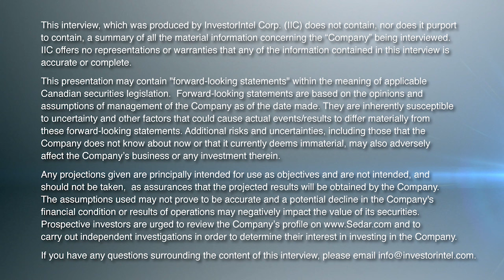Kobo's Paul Sarjeant on the significant potential for gold discovery at the Kossou Gold Project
In a recent InvestorNews interview with host Tracy Weslosky, Paul Sarjeant, President, COO, and Director of Kobo Resources Inc. (TSXV: KRI), shared exciting developments about their ongoing exploration program at the Kossou Gold Project located in one of West Africa’s most prolific gold districts.

Paul explained that Kobo has been aggressive in advancing its trenching program, with a keen focus on the newly discovered Kadie Zone, situated just west of the Jagger Zone. Kobo has reported impressive results from both the zones, confirming significant gold soil anomalies at the Kadie Zone and strong gold mineralisation over a strike length in excess of 1.4 kilometres at the Jagger Zone. Paul further added that the Kadie Zone has been elevated to drill-ready status as part the Company’s exploration strategy.

Citing their proximity to an existing gold mine, Paul discussed Kossou Gold Project’s significant potential for gold discovery, its strategic location, and existing infrastructure. As Kobo Resources continues its trenching program and prepares for drilling, Paul also provides an update on the timeline for a resource estimate on the project.

About Kobo Resources Inc.

Kobo Resources is a growth-focused gold exploration company with a compelling new gold discovery in Cote d’Ivoire, one of West Africa’s most prolific and developing gold districts, hosting several multi-million-ounce gold mines. The Company’s 100%-owned Kossou Gold Project is located approximately 20 km northwest of the capital city of Yamoussoukro and is directly adjacent to Perseus Mining’s Yaouré Gold Mine, one of the region’s largest gold mines with established processing facilities.

The Company has delivered excellent gold results and identified multiple shear zones with gold mineralisation as part of its maiden drill program. Drilling and exploration work remain ongoing to unlock the potential size and scale of the Kossou Gold Project within a strike length of more than 9 km of highly prospective zones, including the Road Cut Zone, the Jagger Zone, and the Kadie Zone.

Kobo offers investors the exciting combination of high-quality gold prospects led by an experienced leadership team with in-country experience.

This interview, which was produced by InvestorNews Inc. (“InvestorNews”), does not contain, nor does it purport to contain, a summary of all material information concerning the Company, including important disclosure and risk factors associated with the Company, its business and an investment in its securities. InvestorNews offers no representations or warranties that any of the information contained in this interview is accurate or complete.

Any projections given are principally intended for use as objectives and are not intended, and should not be taken, as assurances that the projected results will be obtained by the Company. The assumptions used may not prove to be accurate and a potential decline in the Company’s financial condition or results of operations may negatively impact the value of its securities. This presentation should not be considered as the giving of investment advice by the Company or any of its directors, officers, agents, employees or advisors. Each person to whom this presentation is made available must make its own independent assessment of the Company after making such investigations and taking such advice as may be deemed necessary. Prospective investors are urged to review the Company’s profile on SedarPlus.ca and to carry out independent investigations in order to determine their interest in investing in the Company.